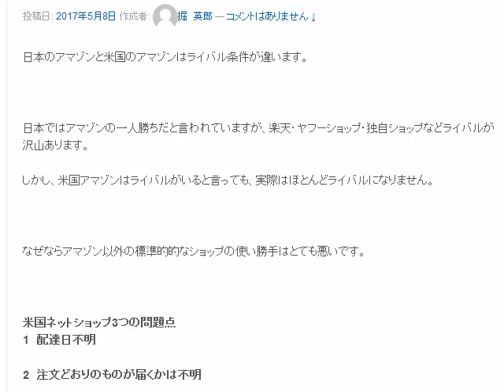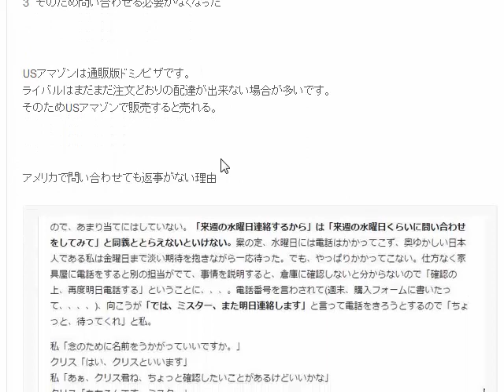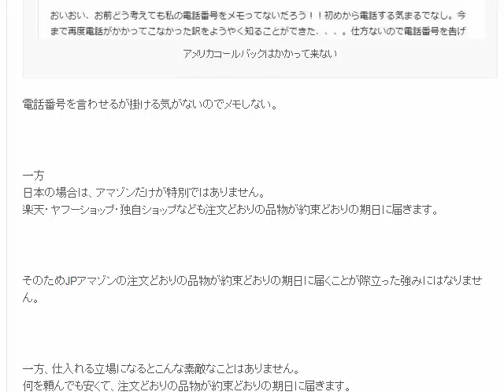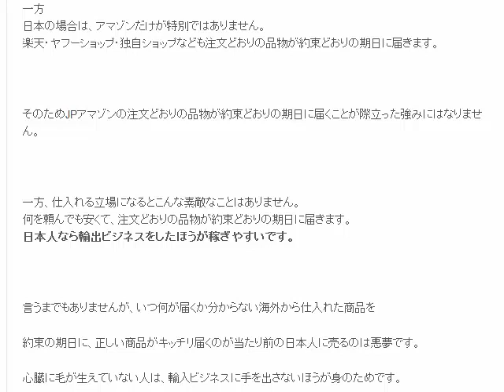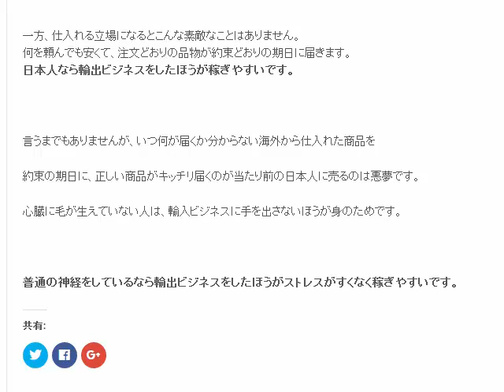アマゾン輸出をすると稼ぎやすいワケ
1日10分で月10万円を稼ぐ! Amazon輸出ビジネスがわかる本　出版社:ソシム (2013/11/22)